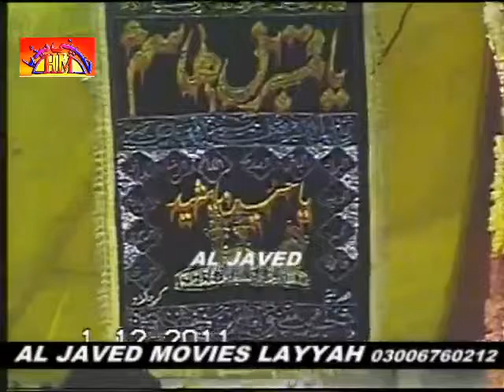Zakir Ijaz Jhandvi | Majlis 2012 | Topic | Tiari Bibi Zainab (S,A)